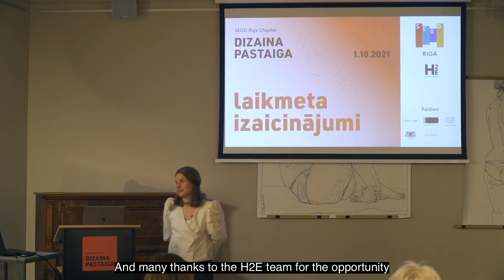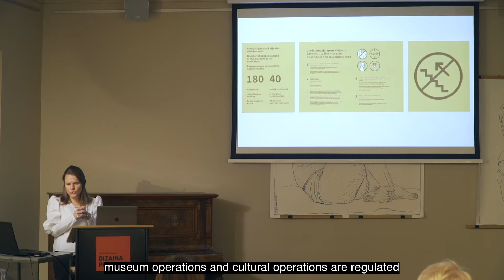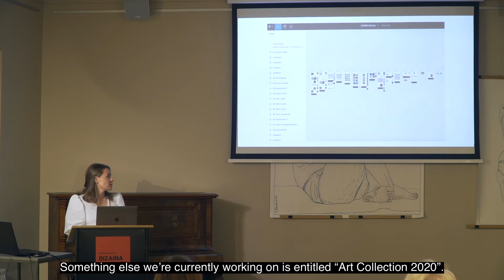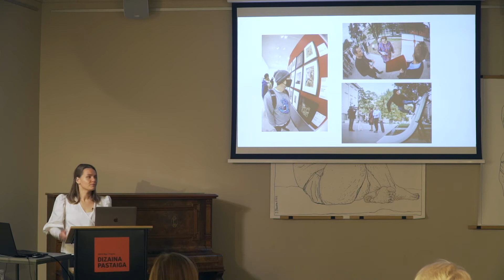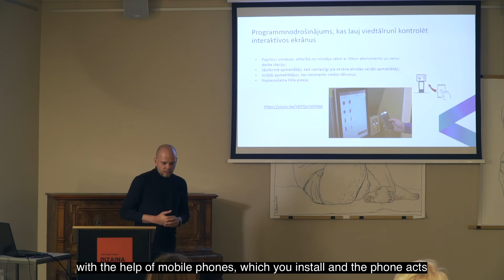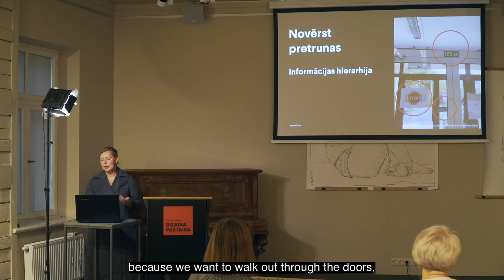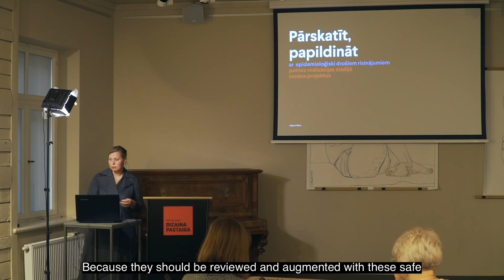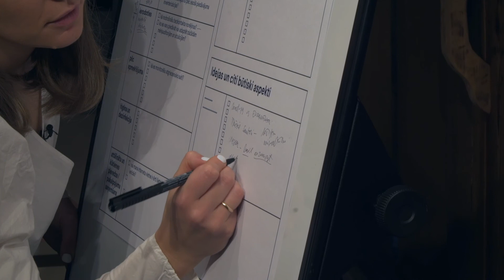Drošas publiskās telpas vadlīnijas Covid-19 laikā / Guidelines for Safe Public Premises in Covid-19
Eksperimentāla dizaina darbnīca. Pirmajā daļā Annijas Saukas pieredzes stāsts par droša muzeja apmeklējuma veidošanu pandēmijas apstākļos, jēgpilnas sarunas uzturēšanu ar sabiedrību digitālajā vidē, un galvenajiem sacinājumiem no muzeja darba aizkulisēm. Drošas publiskas telpas kontekstā Mārtiņš Priedītis demonstrē tehnoloģiskos risinājumus un Ingūna Elere sniedz galvenās atziņas par saprotamas informācijas pasniegšanu.
Pasākuma otrajā daļā norisinājās darbnīca, kur klātesošie tika aicināti uz pārdomām par skaidru komunikāciju, drošu fizisko telpu, esošajai situācijai piemērotiem pakalpojumiem un digitālās vides iespējām.
Eksperimentālās dizaina darbnīcas rezultātā tika radīts praktisks un noderīgs rīks līdzņemšanai – vadlīniju saraksts jeb Checklist, kas pielāgojams dažādām institūcijām un scenārijiem.

Annija Sauka, Latvijas Nacionālā mākslas muzeja Komunikācijas un izglītības darba nodaļas vadītāja. Mārtiņš Priedītis, uzņēmuma “REVERIE Trading group” vadītājs. Ingūna Elere, dizaina biroja “H2E” līdzdibinātāja un vadošā dizainere.

Experimental design workshop. In the first part Annija Sauka shares her experience in creating a safe museum visit during the pandemic and tells about meaningful conversation with the public in the digital environment. In the context of a safe public space, Mārtiņš Priedītis demonstrates technological solutions and Ingūna Elere provides the main insights into the presentation of comprehensible information.
In the second part of the event during the workshop, participants were invited to reflect on clear communication, secure physical space, services relevant to the current situation and the possibilities of the digital environment.
The Experimental Design Workshop resulted in a practical and useful takeaway tool - a checklist that can be adapted to different institutions and scenarios.

Annija Sauka, Head of the Communication and Educational Work Department, Latvian National Museum of Art , Mārtiņš Priedītis, Managing Director, REVERIE Trading Group, Ingūna Elere, Co-Founder and Creative Lead, Design Studio H2E.